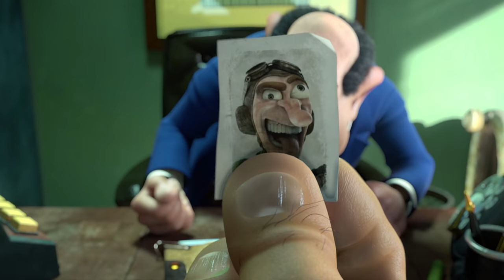Mortadelo y Filemón contra Jimmy el Cachondo - Tráiler Final HD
La TIA, la agencia de espionaje y contra inteligencia más inútil del planeta, vuelve a sufrir un nuevo asalto criminal con burla mofante incluída, de manos del más descerebrado de los malhechores mundiales: Jimmy El Cachondo.
Para recuperar el documento ultra secreto sustraído y escarmentar de una vez por todas a Jimmy y su banda, compuesta por él y dos primos siameses, la TIA se dispone a encargar la misión a sus dos mejores agentes. Pero como de esos no tienen, las circunstancias de la vida hacen que tan importante encargo recaiga en manos de Mortadelo y Filemón. La misión transcurre sin novedad, ya que no logran averiguar nada. Además todo se complica ya que Tronchamulas, un presidiario del tamaño de un oso y la fuerza de un tiranosaurio Rex macho adulto, cuyo único objetivo en la vida es asesinar a Filemón, se acaba de escapar de la cárcel.
Pero finalmente, cuando todo parece que va a salir mal, termina saliendo fatal. Porque para nuestros dos súper agentes especiales, todo es susceptible de empeorar.